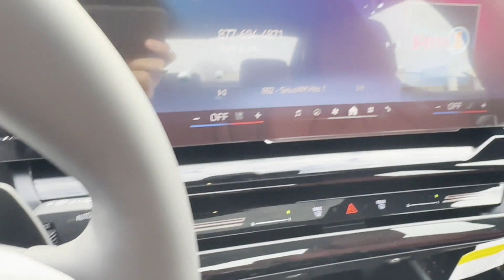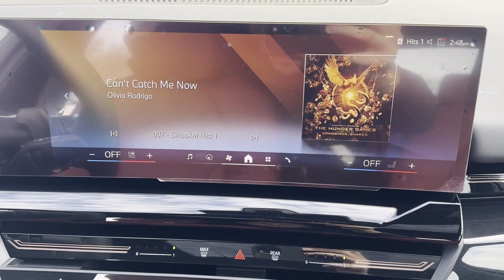2024 BMW 5 Series Clinton, Lambertville, Hopewell, Flemington, Bridgewater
2024 BMW 5 Series  WBA53FJ00RCR12750 Video